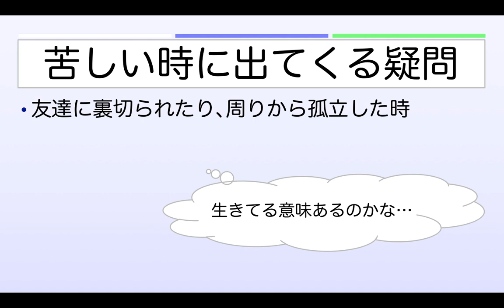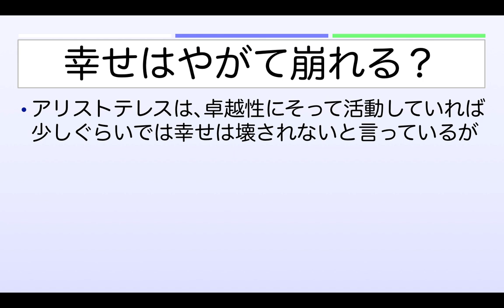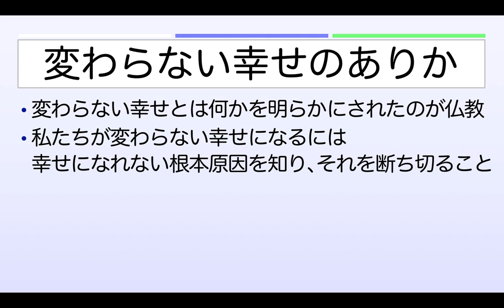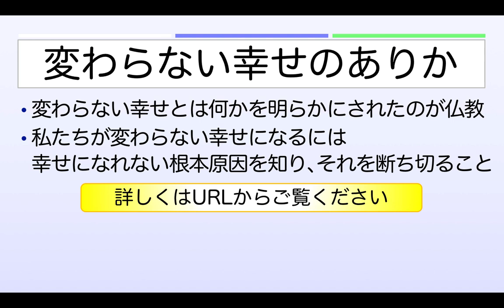【苦しいのに生きてる意味】アリストテレスとブッダの幸福になる方法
苦しい時やつらい時、生きてる意味が分からないという人もあります。しかし、それは幸せに近づくチャンスでもあるのです。

西洋哲学の最高権威の一人、アリストテレスは、『ニコマコス倫理学』の中に、生きてる意味を記しています。それは、現代にも通ずる内容です。
ところがそこには本人も気づいている問題点があり、ふんわりした答えになっています。
そのアリストテレスの提唱する生きてる意味を超える答えが、実はブッダによって明らかにされていたのです。

【武井壮】嫌いなコトを続けても人生意味がない「自分が生きている意味を真剣に考えろ」

1976年　千葉県生まれ。
1999年　東京大学教養学部卒業。

【著書】
『生きる意味109』（５万部のベストセラー）